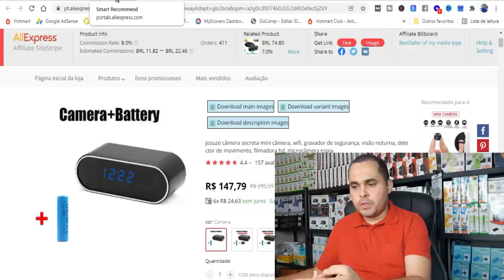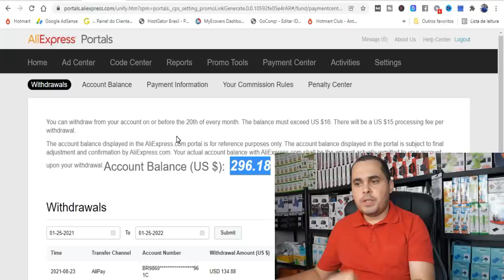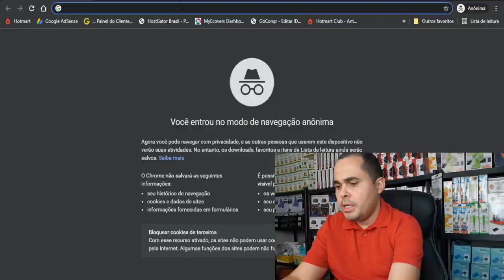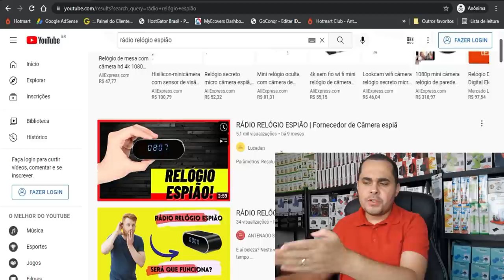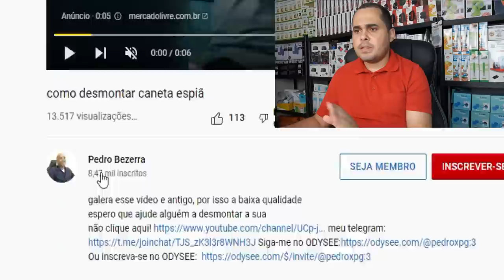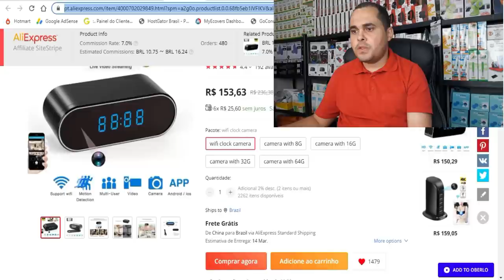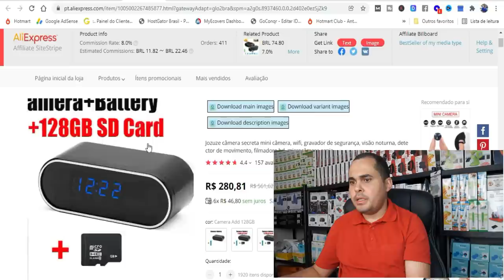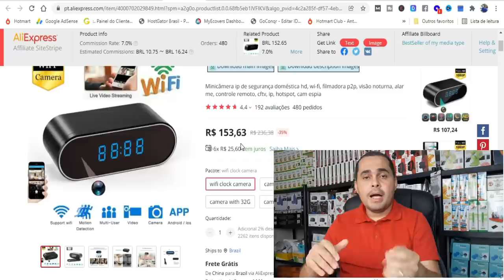Ganhe R$22.46 por venda com 1 produto sem ter estoque e sem DropShipping! SEM MERCADO LIVRE e Shopee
Fornecedor 1
Fornecedor 2

Link para se afiliar ao Aliexpress